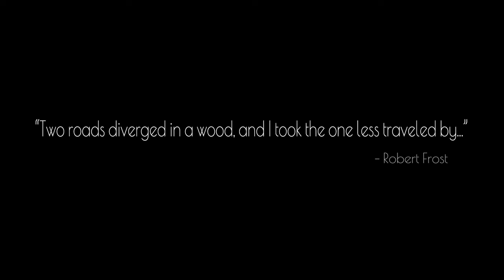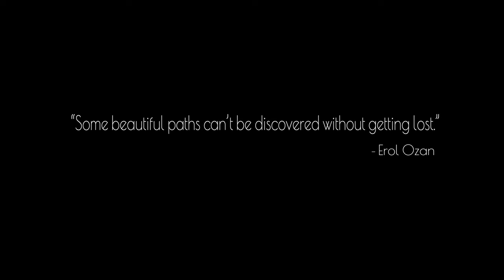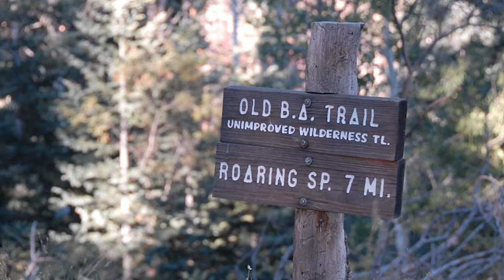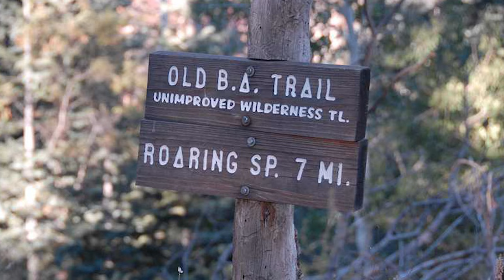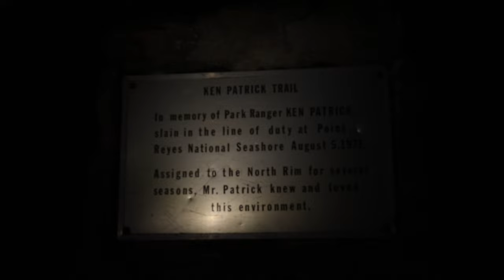Grand Canyon's Forgotten Past - Hiking The Old Bright Angel Trail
In this video we taken you deep into Grand Canyon's forgotten past, hiking on the Old Bright Angel Trail.  This trail has been lost to the ravages of time, not having been maintained by the National Park Service since 1920.  Join Miyagi and Mule as they battle their way up the Old Bright Angel Trail while Krusty and Almost take the modern North Kaibab Trail up to the North Rim.   Do Miyagi and Mule make it out before dark settles into the canyon?  Check out this three-part series as the Midwest Crew goes Rim-2-Rim-2-Rim through the Grand Canyon.

✏️ 📝 PLAN YOUR OWN ADVENTURE INTO THE GRAND CANYON 📝 ✏️
LEARN MORE ABOUT THE GRAND CANYON WITH THESE GREAT BOOKS & MAPS

🔸🔸 GRAND CANYON MAPS 🔸🔸

[Map Pack Bundle]
(National Geographic Trails Illustrated Map)

📗 Grand Canyon, North and South Rims

🔸🔸 GRAND CANYON HIKING BOOKS 🔸🔸

📗  Grand Canyon: The Complete Guide: Grand Canyon National Park
(Color Travel Guide)

📗 Hiking Grand Canyon National Park: A Guide to the Best Hiking
Adventures on the North and South Rims
(Regional Hiking Series)

(Falcon Guide Hiking Grand Canyon National Park)

📗 One Best Hike: Grand Canyon: Everything You Need to Know to Successfully
Hike from the Rim to the River―and Back

📗 The Grand Canyon: Between River and Rim

🔸🔸 BOOKS ON THE PHANTOM RANCH 🔸🔸

📗 Grand Canyon's Phantom Ranch (Images of America)

📗 Phantom Ranch

🔸🔸 THE GEOLOGY OF THE GRAND CANYON 🔸🔸

📗 Hiking Grand Canyon's Geology (Hiking Geology)

📗 Grand Canyon Geology (Grand Canyon Association)

📗 Carving Grand Canyon: Evidence, Theories, and Mystery, Second Edition

📗 Arizona Rocks & Minerals: A Field Guide to the Grand Canyon State
(Rocks & Minerals Identification Guides)

🔸🔸 GRAND CANYON - COLORADO RIVER GUIDES 🔸🔸

📗 Belknap's Waterproof Grand Canyon River Guide 2020 edition

📗  The Emerald Mile: The Epic Story of the Fastest Ride in History
Through the Heart of the Grand Canyon

📗 Grand Canyon River Rafting; What to Expect & How to Prepare For Your
Guided River Trip

📗 Grand Canyon Colorado River Rafting Pocket Topo Guides & Maps
(12x18 Tear-Resistant/Waterproof)

🥾 EQUIPMENT CORNER 🥾

✅LIGHTING

🔦 Headlamp Nitecore NU25 360 Lumen (White, Red, High CRI) Rechargeable

✅HYDRATION

💧Sawyer Squeeze Water Filter
💧Evernew Water Bag
💧Water Purification Tablets AquaTab

✅ ACTIVE LAYERING CLOTHES

👕 Mid-Layer Top, Microgrid Polartec Fleece Hoodie (active layering system)
👕 Mid-Layer Top, Longsleeve Shirt Merino Wool (active layering system)
👕 Base Layer Top, Dry Fit Moisture Wicking Athletic Shirt (active layering system)
👖 Pants, Outdoor Research Trailbreaker II

✅ CAMP AND SLEEP CLOTHES

🧦 Sleep Socks, New Zealand Possumdown & Merino Wool Mix
🧤 Sleep Gloves, New Zealand Possumdown & Merino Wool Mix
👕 Base Layer Top, Minus33 100% Merino Wool 705 MidWeight Crew Neck (sleep system)
👖 Base Layer Bottom, Minus33 100% Merino Wool 705 Midweight (sleep system)

✅ COOKING & COFFEE

☕️ GSI Outdoors Ultralight Java Drip Coffee
GSI Outdoors Infinity Backpacker Mug
🍳 TOAKS Light Titanium 550ml Pot (Ultralight Version)
TOAKS Titanium Wind Screen
BRS-3000T Ultra-Light Titanium Gas Canister Stove (cheaper stove option)
🥄 TOAKS Titanium Long Handle Spoon
Mini Bic Lighter (5-pack)